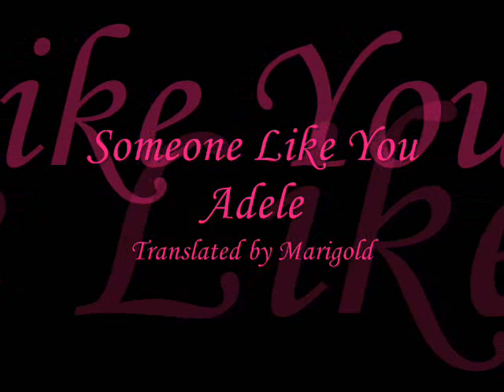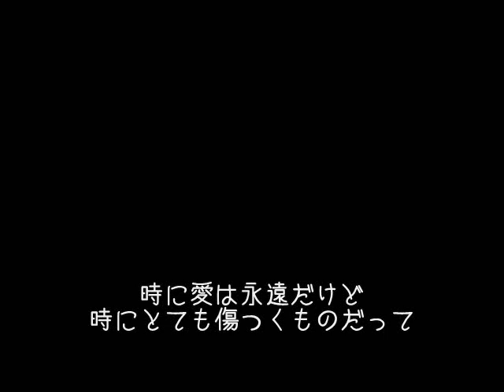【洋楽劇場】Someone like you/Adele 歌詞 日本語 （字幕のみ）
洋楽劇場17作目はUKで大人気のAdeleです。
こちらは音楽と字幕のみバージョンです。

洋楽劇場、ご好評頂きありがとうございます。

私が翻訳したビデオ、記事などを集めたブログを開設しました。

ぜひお立ち寄り下さい！

ロンドン生活の面白エピソードをamazonのKindle
（電子書籍）で出版しました。